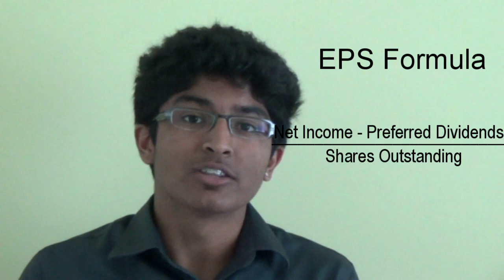Price to Earnings Ratio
Presenter: Nikhil
The Price to Earnings Ratio, also known as the P/E Ratio, is an important metric that investors look at before investing in a company.

You will find answers of the following in this video:
 - Why Low p/e ratios are better than high p/e ratios
- what is the formula for eps or earnings per share
- what is shares outstanding
- example of pe ratio and comparison

If you want to know more about us and the progress of our videos, make sure to